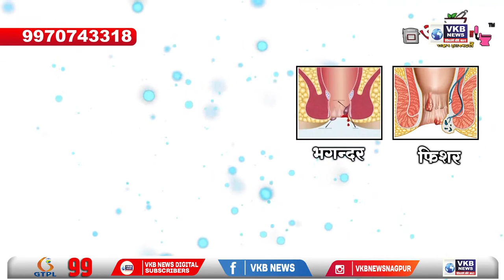पंतप्रधान नरेंद्र मोदी यांच्या वाढदिवसानिमित्त मॅरेथॉन स्पर्धेला उत्स्फूर्त प्रतिसाद